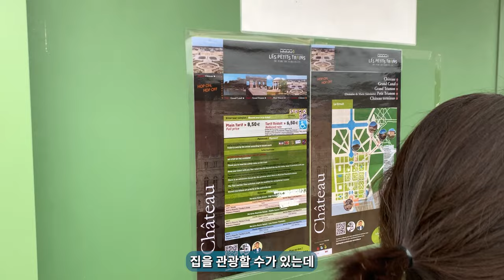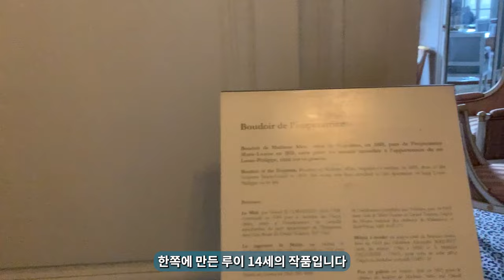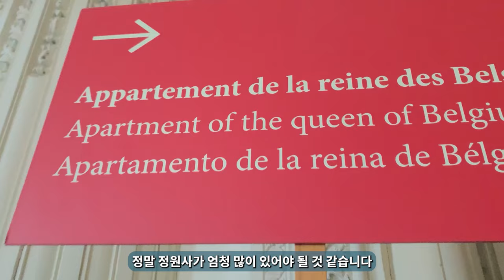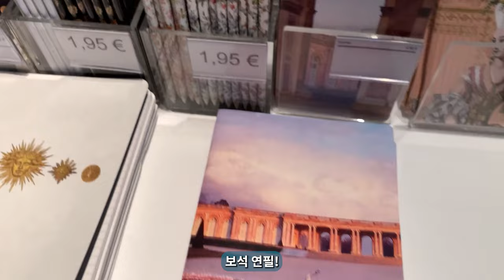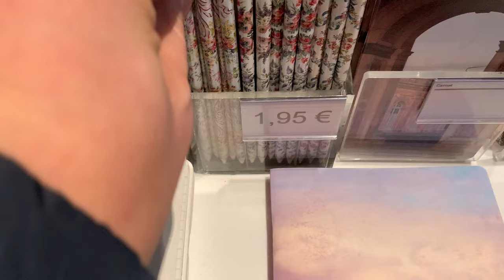'마리 앙투아네트'가 실제로 살았던 집, 그리고 왕들의 여름별궁 '그랑 트리아농'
베르사이유 궁전부근의 위치한 Grand Trianon은 프랑스 베르사유 궁전 내의
아름다운 여름궁전으로, 루이 14세가 지은 건물로 유명합니다.
화려한 정원과 연결돼 있으며, 프랑스 역사와 미학적 가치를 담고 있는 곳이죠.
특히 그랑 트리아농 부근에는  마리 앙투아네트가 거주했던 별궁이 있는데,
의외로 소박한 별궁이지만 아기자기한 느낌이 드는 별궁입니다.
베르사유 궁전 투어하기전 이곳을 둘러보시면 좋은 경험이 될듯 합니다.
같이 구경 하시죠~

베르사유궁전과 마리 앙투아네트가 살았던 트리아농 투어까지~
한번에 알차게 둘러볼수있는 투어 입니다.